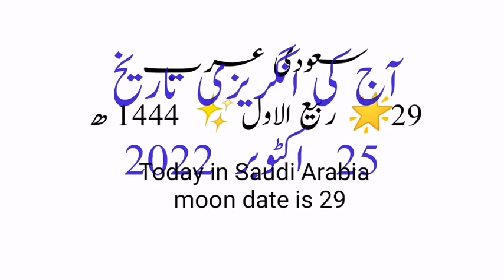Aaj Chand Ki Tarikh Kitni Hai By Islamic Date आज चांद की कितनी तारीख है| Moon Date Today 19 Oct 2022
tomorrow
Moon Date
 चांद के बारे में खबर चांद की खबरें
हिजरी तारीख
इस्लामी महीना
 हिजरी महीना

English calender
Islamic calendar
urdu calendar

2022 उर्दू कैलेंडर
New Moon

Moon phases

Lunar calendar
 Moon 2022
Hijri Calendar
urdu calendar
moon Calendar
Hijri Calendar 2022